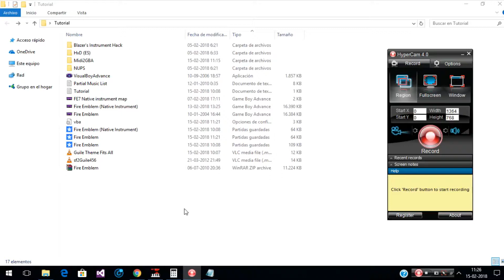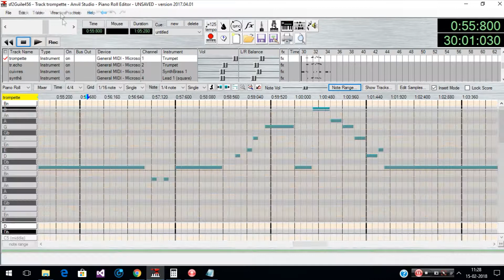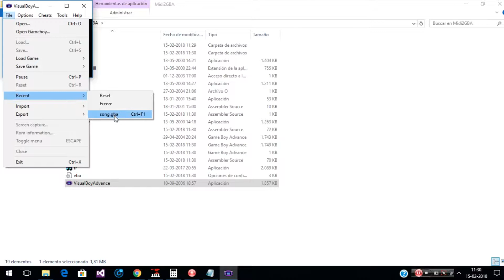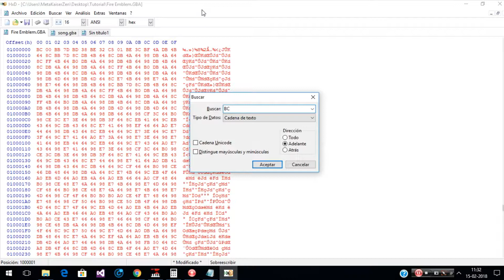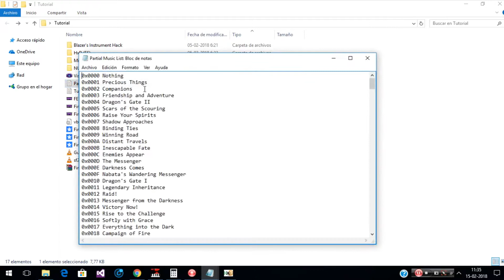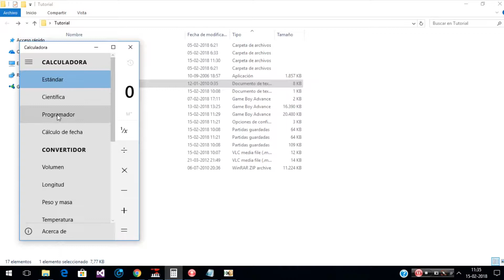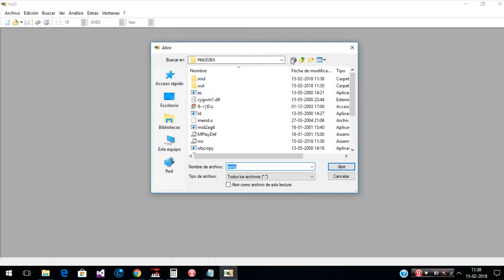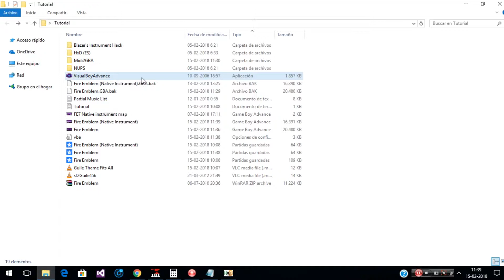Inserción de Músicas Personalizadas en Fire Emblem [Loquendo]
Un tutorial sencillo sobre como insertar músicas personalizadas en un videojuego de Fire Emblem.

A simple tutorial on how to insert custom music in a Fire Emblem video game.

Software utilizados / Software used:

- HyperCam 4.
- TextAloud.